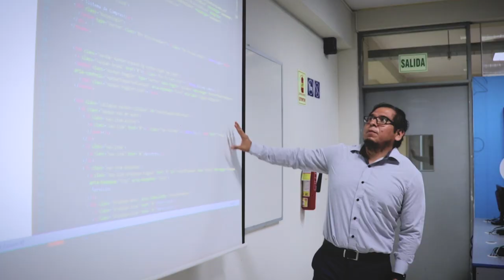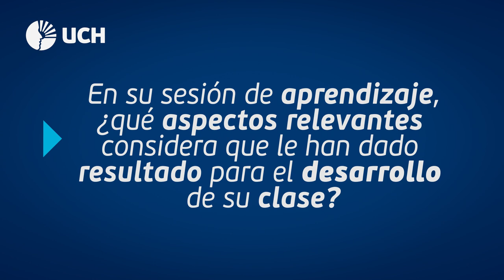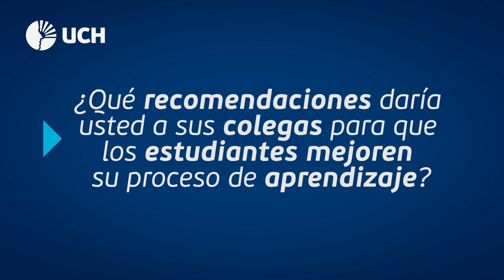Entrevista al docente: Carlos Palomino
La Escuela Profesional de Ingeniería de Sistemas e Informática de la Universidad de Ciencias y Humanidades, brindó un reconocimiento al profesor Carlos Palomino por la: "Sociabilización de buenas prácticas y experiencias pedagógicas en ingeniería".